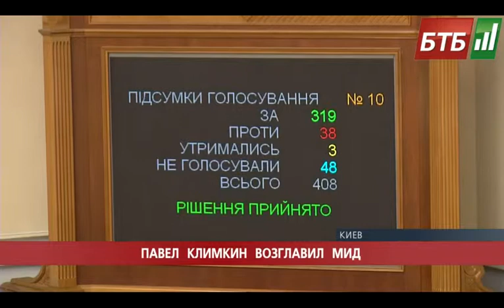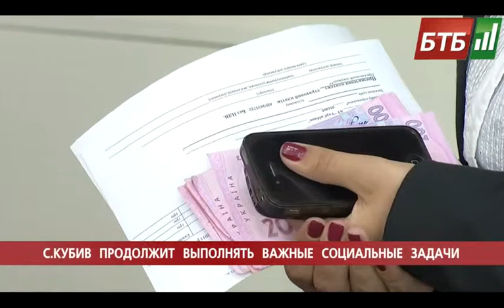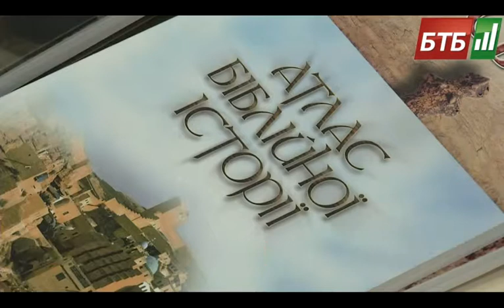Випуск 19-06-2014 o 23:00